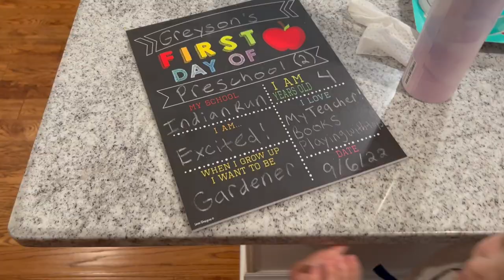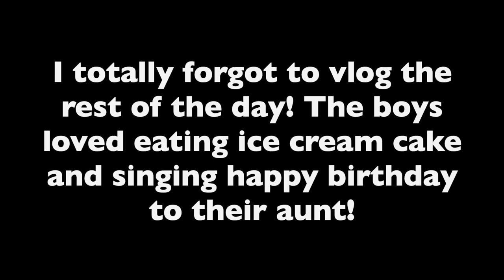Greysons First Day of Pre-K!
Greyson starts his second year of preschool!